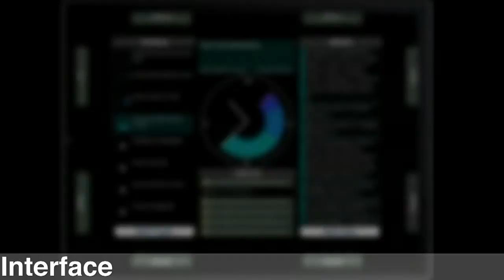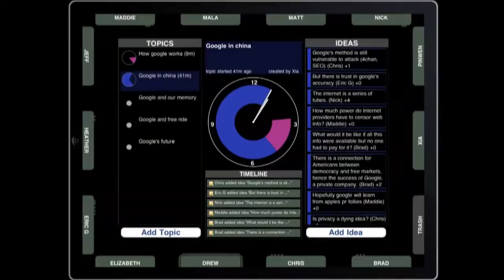Tin Can Classroom - iPad Seminar Support System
Classroom discussions may not seem like an environment that needs a new kind of supporting technology. But we've found that augmenting classroom discussions with an iPad-based environment to help promote discussion, keep track of current and future discussion topics, and create a shared record of class keeps students engaged and involved with discussion topics, and helps restart the discussion when conversation lags. Contrary to what you might expect, having another discussion venue doesn't seem to add to student distraction; rather it tends to focus distracted students on this backchannel discussion. For the instructor, our system offers powerful insights into the engagement and interests of students who tend to speak less in class, which in turn can empower less-active students to contribute in a venue in which they feel more comfortable.